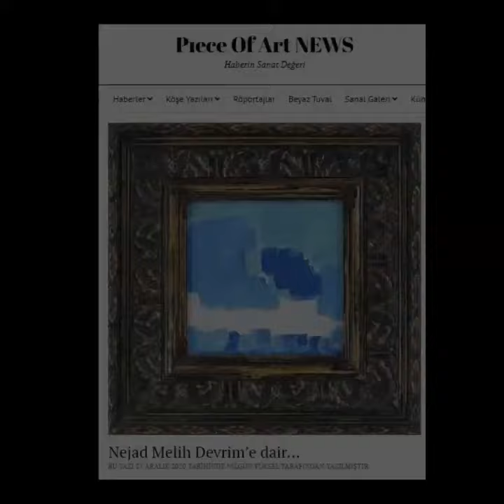Nejad Melih Devrim’e dair… (Açıklamadaki linkten ulaşabilirsiniz.)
Piece of Art News’in yazarlarından Nilgün Yüksel, Nejad Melih Devrim ‘i kaleme aldı.

Yazıyı piece of Art News'ten okuyabilirsiniz.

Beyaz Tuval / Kısa Metraj / kendisesinden / arşivde / Art-Note Sanat Programları ve sanat videolarını izleyebilirsiniz.

2010 yılından bugüne kadar, seçkin, kaliteli ve fark yaratan çalışmalara imza atmıştır.